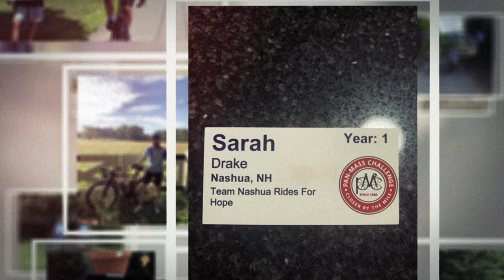PMC Reimagined Virtual Start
Start your Saturday with an energizing video featuring PMC Riders sporting this year’s rider jersey which is based on the color scheme of Dana-Farber’s new logo! We’re not limited to Babson or Sturbridge starts this year: PMC 2020 jerseys have been photographed across the country and all over the world. Can you spot your favorite riders?